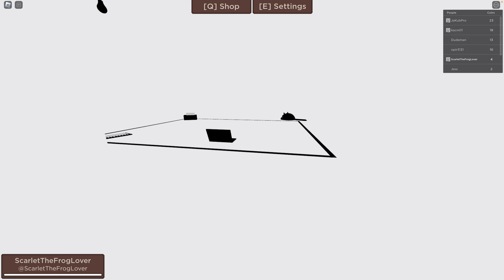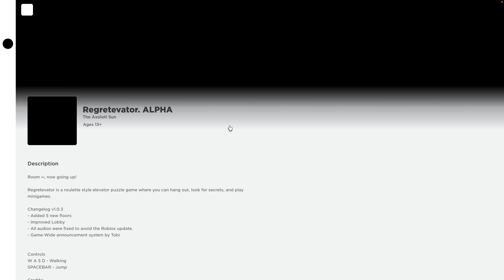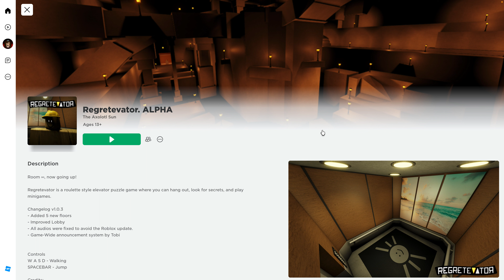Regretevator. ALPHA Elevator Game in ROBLOX!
So I saw Sketch Playing this game called Regretevator. ALPHA so Don't mind me Imitating Him Because I saw Him doing some Roblox Adventures too Thank you!
I hope you enjoy peace!